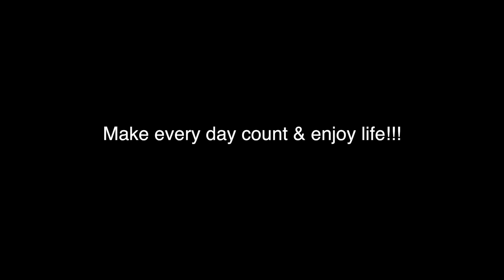BIRMINGHAM WORLD CUP!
Previous Video

Me ⚫

// SC - Gaius-t

Want To Send Me Something? Do So Here:

Gaius Thompson
South Essex Gymnastics Club
Basildon Sporting Village
Cranes Farm Road
Basildon
Essex
SS14 3GR

Music...

My Equipment